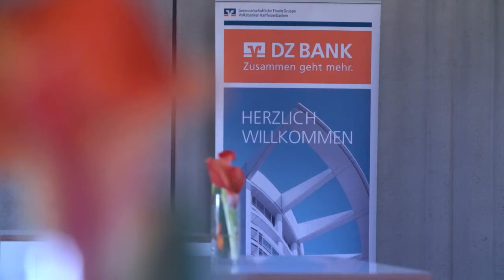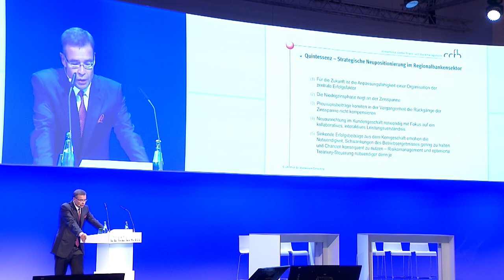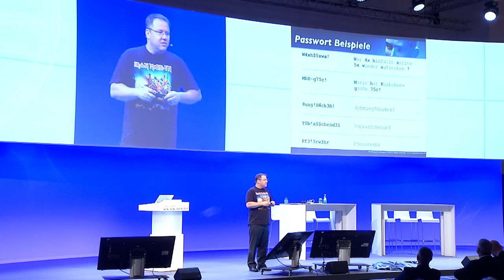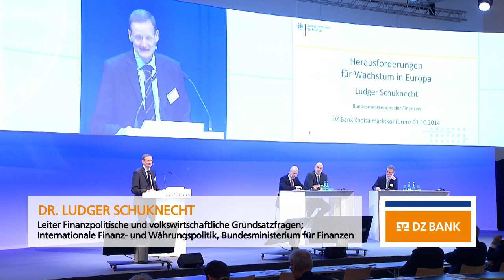DZ BANK Kapitalmarktkonferenz 2014 – Rückblick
Zum fünften Mal hat die DZ BANK ihre institutionellen Kunden zur jährlichen  Kapitalmarktkonferenz nach Frankfurt eingeladen. Eineinhalb Tage lang diskutierten Experten aus Wissenschaft, Politik und Wirtschaft vor und mit den 400 Teilnehmern darüber, wie sich im Niedrigzinsumfeld vernünftige Erträge bei überschaubaren Risiken erwirtschaften lassen.